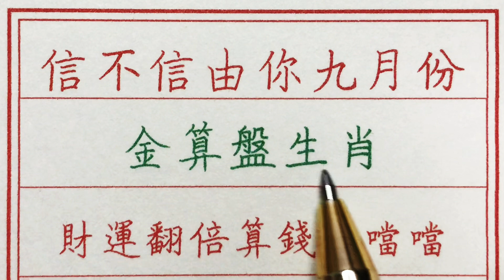老人言：信不信由你，九月份金算盤生肖，財運翻倍，算錢響噹噹